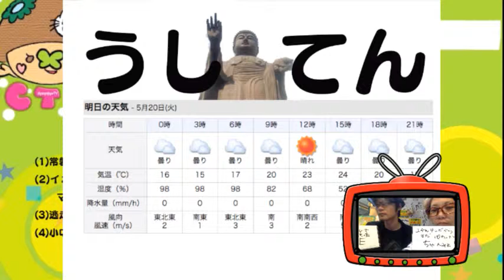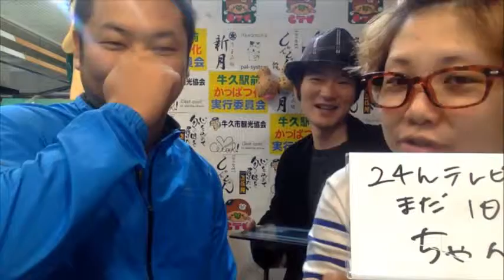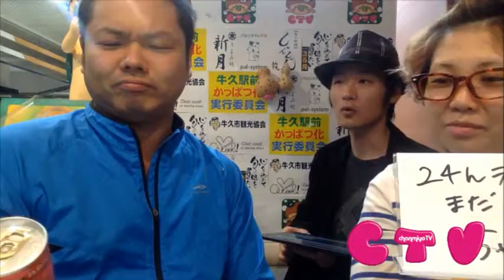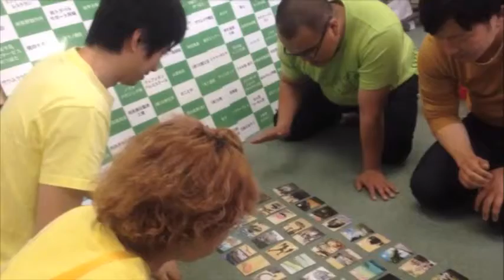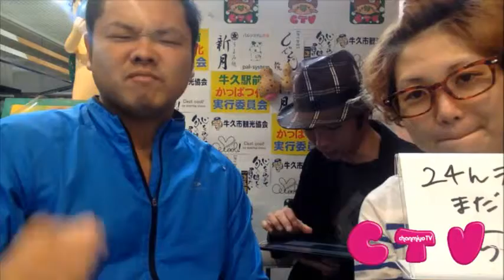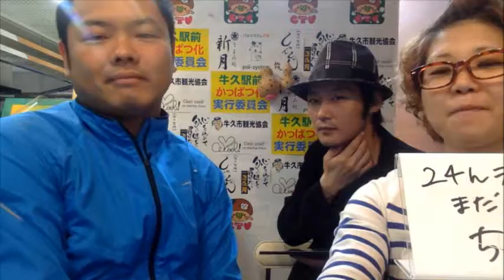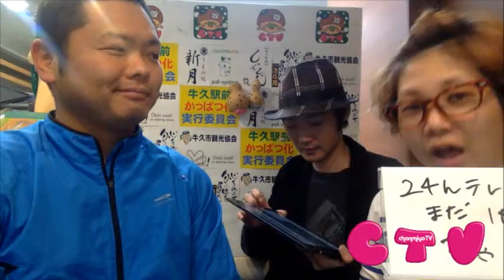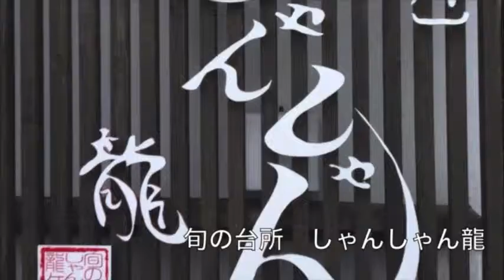牛久市情報更新！ちゃんみよTV #473 月 ②（2014年5月19日配信）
2014年5月19日（月）

【うしにゅー】
(1)家族テーマに24時間放送
(2)イオン、スーパー３社を統合へ　マルエツ・カスミなど
(3)逃走鳥獣のお知らせ

24時間テレビにも登場してくれた
吉田選手がやってきました！！！
今回は、24時間テレビをいっしょにふりかえりました！！！

›吉田選手
ご出演ありがとうございます！
今後も吉田選手の恋愛を追いかけまーす！！！笑

よろうしく〜
【提供】